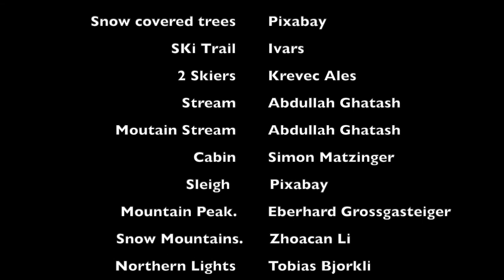Sierra Sleigh Ride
A beautiful work for Flute, Piano and String Quartet that depicts a sleigh ride through nature.
Una hermosa obra para flauta, piano y cuarteto de cuerdas que representa un paseo en trineo por la naturaleza.